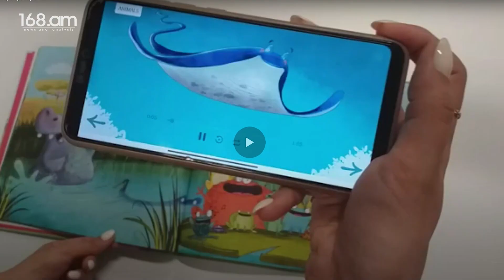Դեն Բրաունը՝ Հայաստանում. գիրք և սիմֆոնիա՝ մանուկների համար